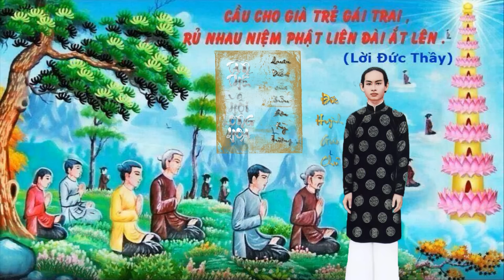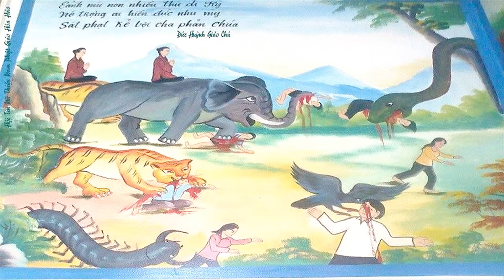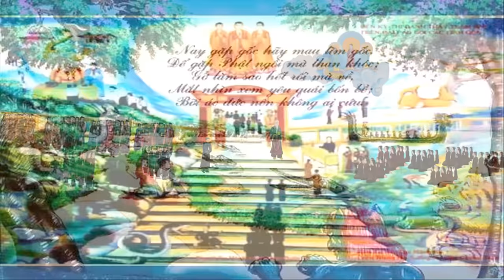Quan điểm của Bửu Sơn Kỳ Hương về vấn đề Tận Thế và Hội Long Hoa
NAM MÔ TÂY PHƯƠNG CỰC LẠC THẾ GIỚI ĐẠI TỪ ĐẠI BI - PHỔ ĐỘ CHÚNG SANH - A DI ĐÀ PHẬT
NAM MÔ NHỨT NGUYỆN CẦU
THIÊN HOÀNG - ĐỊA HOÀNG - NHƠN HOÀNG LIÊN HOA HẢI HỘI - THƯỢNG PHẬT TỪ BI - PHẬT VƯƠNG ĐỘ CHÚNG - THẾ GIỚI BÌNH AN
NAM MÔ NHỊ NGUYỆN CẦU
CỬU HUYỀN THẤT TỔ - TINH ĐỘ SIÊU SANH
NAM MÔ TAM NGUYỆN CẦU
PHỤ MẪU TẠI ĐƯỜNG TĂNG LONG PHƯỚC THỌ - PHỤ MẪU QUÁ KHỨ TRỰC VÃNG TÂY PHƯƠNG
NAM MÔ TỨ NGUYỆN CẦU
BÁ TÁNH VẠN DÂN TỪ TÂM BÁC ÁI - GIẢI THOÁT MÊ LY
NAM MÔ NGŨ NGUYỆN CẦU
PHẬT TỔ - PHẬT THẦY TỪ BI XÁ TỘI - ĐỆ TỬ TIÊU TAI TỊNH SỰ - TRÍ HUỆ THÔNG MINH – GIAI ĐẮC ĐẠO QUẢ

1 xá chính giữa NIỆM – NAM MÔ A DI ĐÀ PHẬT
1 xá bên trái NIỆM – NAM MÔ ĐẠI THẾ CHÍ BỒ TÁT
1 xá bên mặt NIỆM – NAM MÔ QUAN THẾ ÂM BỒ TÁT
Cảm ơn quý khán giả đã quan tâm, theo dõi và đồng hành cùng Thiện Duyên PGHH!

THIỆN DUYÊN PGHH là kênh chia sẻ các nội dung Đạo PGHH và mang đến các giá trị Thiện Lành cho quý vị và các bạn.

✿ Bật nút chuông để nhận thông báo và là người đầu tiên xem video của Thiện Duyên
✿ Thiện Duyên xin chân thành cảm ơn!